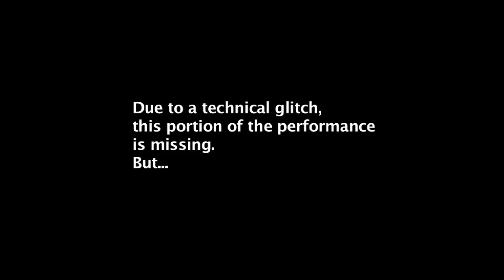Performance of Osvaldo and Coca Cartery in 2009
This video clip is a performance of Osvaldo and Coca Cartery at Milonga Cachirulo on December 27, 2009.  Somehow due to a technical glitch, the last few seconds of the performance was lost.  However, the beauty of their dance is still intact.  Enjoy!